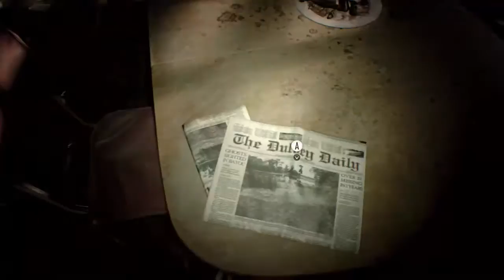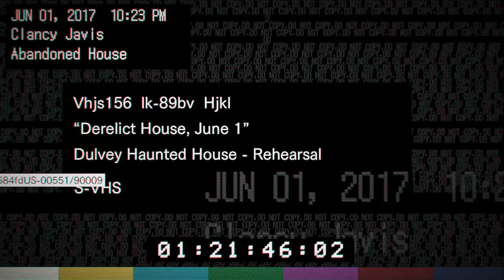Resident Evil 7 Episode 1